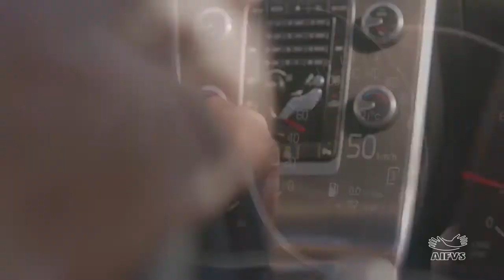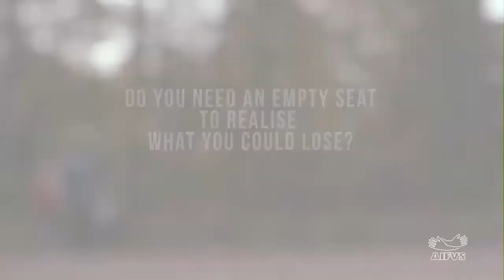MASTER FINAL ING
World Day of Remembrance 2017 official Video by MAPFRE Fundacion